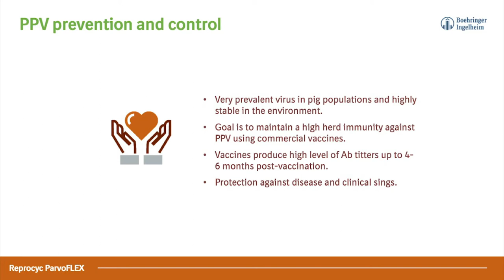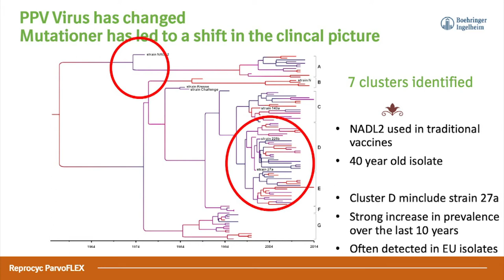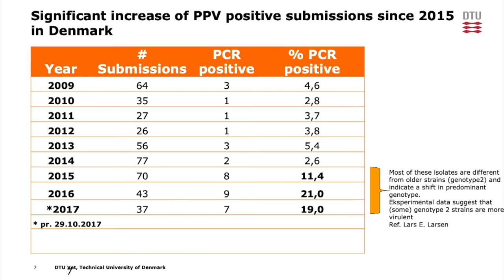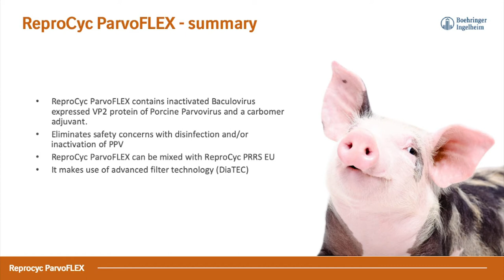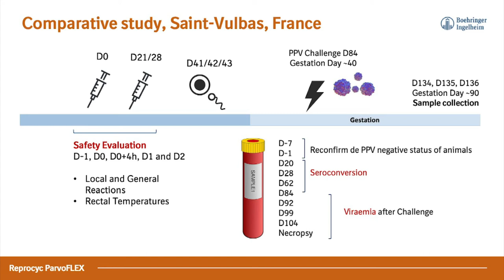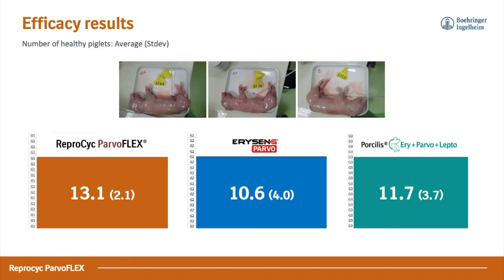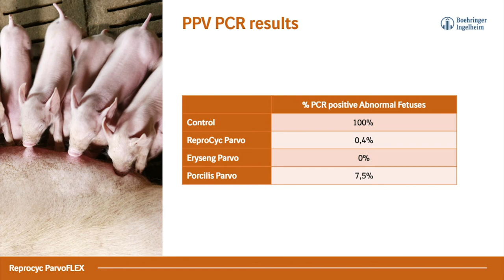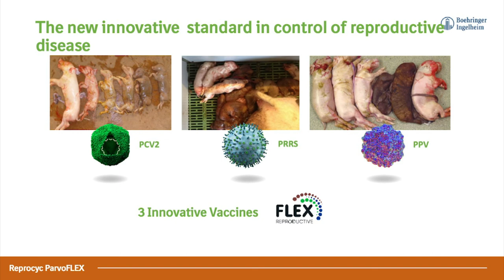Paul Henning Rathkjen - New standard in PPV control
Chapters
3:32 Old and new strains
8:50 Baculovirus expression system
15:19 Vaccination protocol